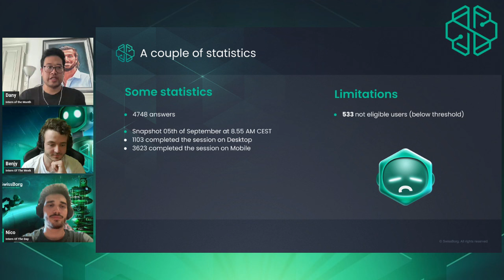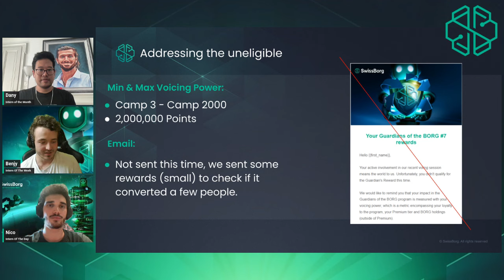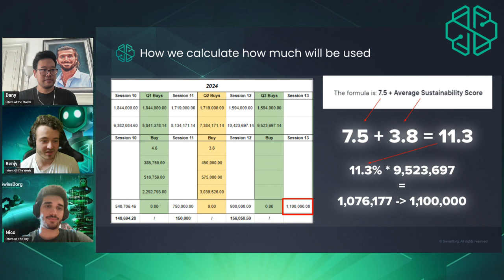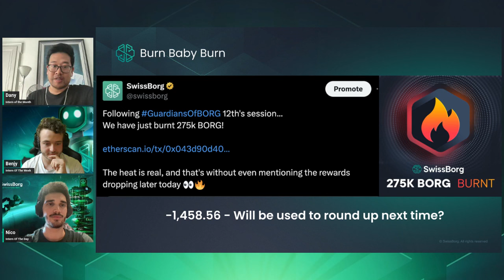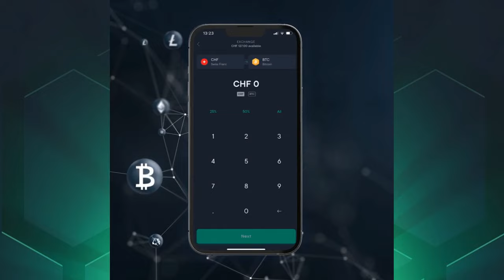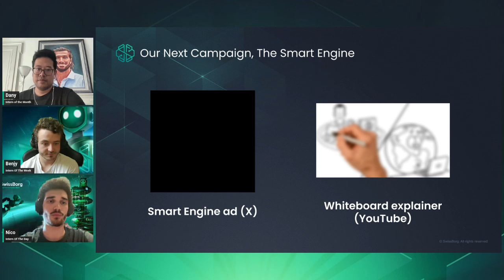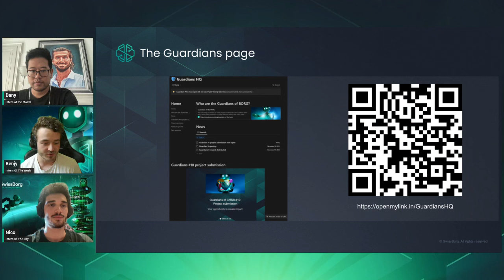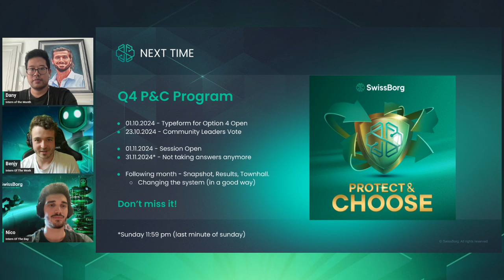Ads campaign, New Intern and Number pronunciation exercise | Guardians Townhall #12 [Q3 2024]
The Protect & Choose program has two components - ‘protect’, which involves buying back BORG, and the ‘choose’, which involves re-allocating the tokens to boost our ecosystem.

Quarterly, the Premium members of SwissBorg are using their voicing power regarding what should be done with the allocated funds. The core options will be the following:

- Safety Net
- Burn
- Contribution Reward
- Ads campaign

Every month, a town hall will be conducted on one SwissBorg’s public social media channels to discuss the results of the previous session and talk over projections and expectations for the next one.

This time, Benjy and Dany talk about the result of the 12th session, and welcome a new intern on board